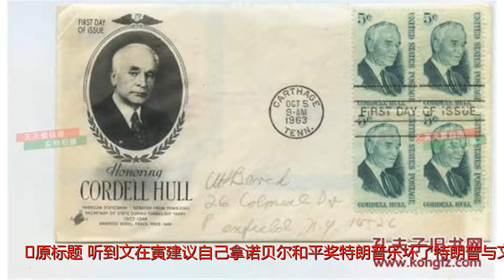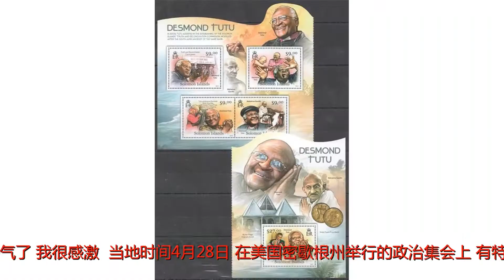听到文在寅建议自己拿诺贝尔和平奖 特朗普乐坏了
谢谢！
请观看我的频道更新消息。 原标题：听到文在寅建议自己拿诺贝尔和平奖特朗普乐坏了特朗普与文在寅海外网5月2日电韩国总统文在寅近日称，美国总统特朗普应该拿到诺贝尔和平奖，因为他对朝鲜半岛的和平作出了贡献。特朗普听到后喜上眉梢，大赞文在寅“人很好”，还强调自己最大的目标是实现和平。据美国《国会山报》报道，特朗普周二（1日）在白宫接受采访时谈到文在寅的“建议”，他难掩喜悦之情表示，“我觉得文在寅简直太好了”。特朗普说，“文在寅总统的那番话真是太客气了，我很感激。”当地时间4月28日，在美国密歇根州举行的政治集会上，有特朗普的支持者在台下大喊“诺贝尔”。特朗普停止讲话，微笑着站着，然后说道“太好了，谢谢。诺贝尔，那太好了。”当地时间4月27日，朝韩首脑在板门店韩方一侧“和平之家”实现了历史性会晤。当天下午，韩国总统文在寅与朝鲜最高领导人金正恩签署《板门店宣言》并共同发表。据海外网早前报道，韩国前任总统金大中2000年时因为和朝鲜举行首次首脑会晤而获得诺贝尔和平奖，他的遗孀30日表示，文在寅也值得这一奖项。对此，韩国总统府青瓦台官员向媒体转述称，文在寅在内阁会议上表示：“特朗普总统应该拿到诺贝尔和平奖，我们只要和平就好。”（编译/海外网张敏）